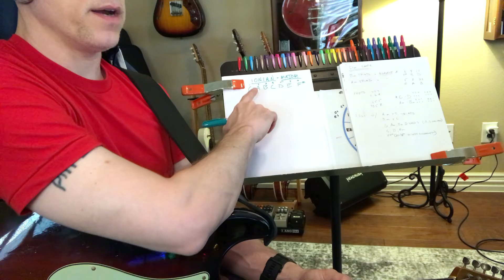G Ionian - (9/1)